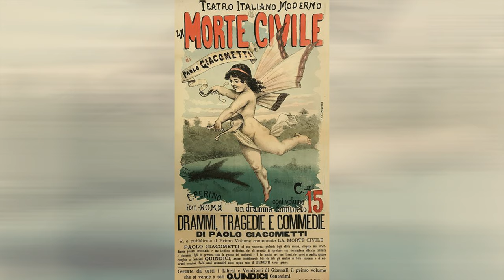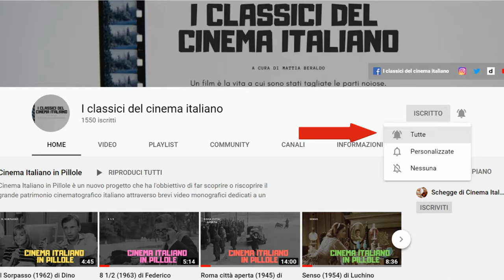La figlia del forzato (1954) di Gaetano Amata con Luisa Rossi |Recensione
Quinta riduzione cinematografica ad opera del casertano Gaetano Amata del celebre dramma teatrale in cinque atti di Paolo Giacometti La morte civile (1861).
Il film sarà visibile SOLO in Premiere lunedì 15 febbraio alle ore 21.00.

Regia: Gaetano Amata
Attori: Giulio Battiferri, Walter Clif - Luce, Livia Cordaro, Arnoldo Foà, Elisa Mainardi, Isa Pola, Adriano Rimoldi, Paola Quattrini, Isarco Ravaioli, Laura Rossi, Cesare Vieri

A Crotone, in Calabria, vive nel 1860 il dott. Palmieri con una figlioletta e l'istitutrice Rosalia. Dopo un'assenza di parecchi anni la contessa Adele Saliceti ritorna nella piccola città: la contessa aveva sposato un ufficiale borbonico ed ora è rimasta vedova. Tra Adele e Palmieri c'è stata in passato una relazione amorosa, che la donna vorrebbe ora riallacciare...

MATTIA BERALDO laureato in Storia e Critica del Cinema con il massimo dei voti presso l'Università degli Studi di Padova, con una tesi sulla figura femminile nel cinema italiano degli anni Trenta e Quaranta. In maniera indipendente svolge lavori di studio e ricerca approfondita sul cinema italiano e internazionale. Autore di cortometraggi, documentari e saggi cinematografici, nel 2010 si è aggiudicato il Primo Premio al Video Concorso Pasinetti di Venezia, con il cortometraggio I nonni e nel 2015 a Torino il Primo Premio Internazionale Riprendi-ti la città 2015 con il micrometraggio Key Light Diva. Gestisce con buon riscontro di pubblico un blog cinematografico su Facebook, YouTube e Twitter: I classici del cinema italiano.
 Nel 2013, in occasione del cinquantesimo anniversario della strage del Vajont, ha curato il montaggio e la sceneggiatura del film La montagna infranta di Mirco Melanco.
Svolge attività divulgativa in ambito cinematografico: tra novembre 2015 e gennaio 2016 ha curato un Corso dedicato alla storia del cinema italiano presso il Comune di Thiene; tra marzo e maggio 2016, il corso: Capire il Cinema realizzato in collaborazione con il Comune di Schio, l’anno successivo sempre presso il comune di Thiene il corso: Oltre lo schermo : tecniche teorie e storia del cinema e tra gennaio e marzo 2018 il corso: Viaggio nel cinema italiano, tenuto presso l’Urban Center di Thiene, tra gennaio e marzo 2019 il corso: Il cinema Tecniche, Teorie e Storie della Settimana Arte.Nello stesso periodo è stato autore di conferenze monografiche sui film: Senso di Luchino Visconti e sul film manifesto del Neorealismo Roma città aperta di Roberto Rossellini,  conferenze dedicato alle classi quinte dei Licei di Thiene e a una rassegna monografica intitolata Il cinema e la violenza sulle donne, tenuta in collaborazione con il Comune di Schio in occasione della giornata contro la violenza sulle donne.